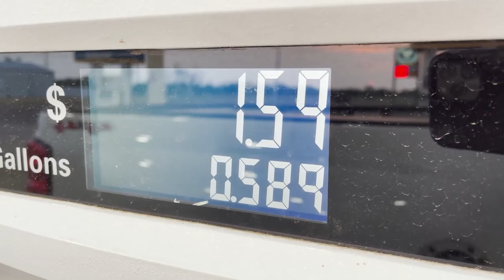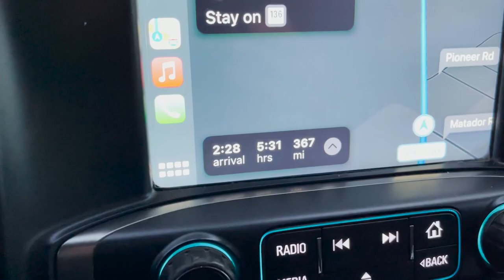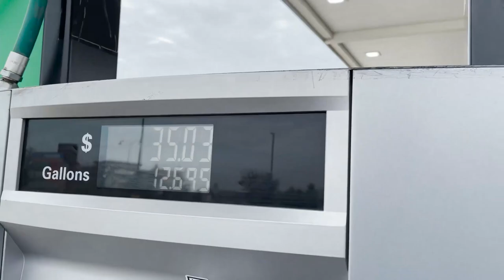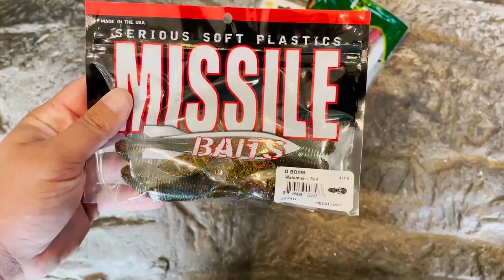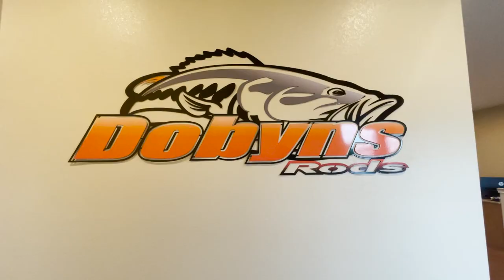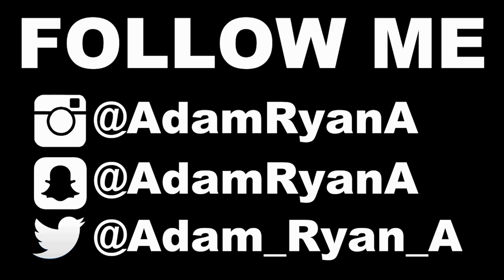My First Trip in NEW TRUCK and Exploring a Rod Factory and Fishing TIPS From Pro Angler!!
Today i headed off to dallas tx to meet up with the tin can crew and it was my first trip in my new truck, this video is like a vlog, just my experience hitting the road for the first  time in the truck, i wasnt told any details about this trip at all, so i had no idea where i was going or what we were even doing but it was a pretty awesome trip, this video was the first stop which was going to the  Dobyns Rods facility in texas and meeting pro angler gar dobyns and getting a personal tour of his rod facility from gary himself, it was a awesome time and i hope yall enjoy the video,  gry talked to us a lot of told us about ll his baits he makes, how he makes them and why he makes them that way, he told us why he moved to texas, and talked about winning the 2010 us open tournament, and gave tips and tricks on how to fish a senko, i left all that info at the end of the video, so if yall want to watch that, it is there for you to watch, if you dont want to then thats fine too

if you need any parts to turn a jon baot into a bass boat check out tiny boat nation